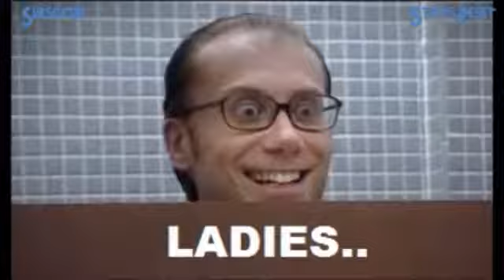Stephen Merchant & Russell Brand BBC Radio 2 (Part 1)